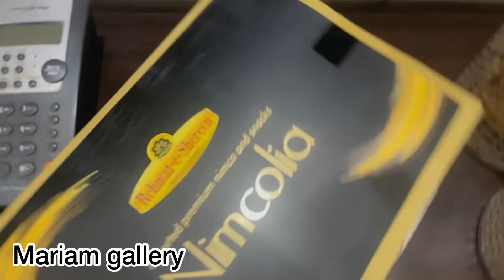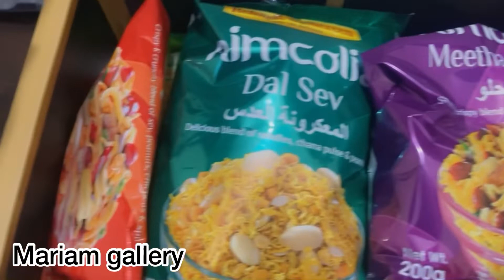Sunday ko iftari ki busy routine kafi kuch bnaya🌙ramzan special //mariam gallery